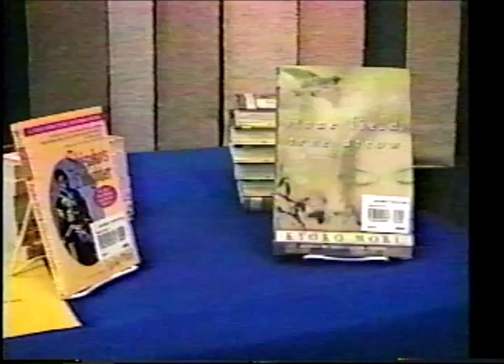Kyoko Mori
A 2000 interview with author Kyoko Mori, produced by W.D. Sherman Olson.